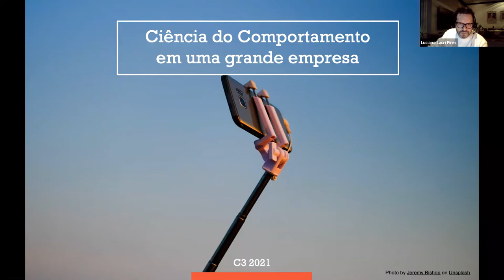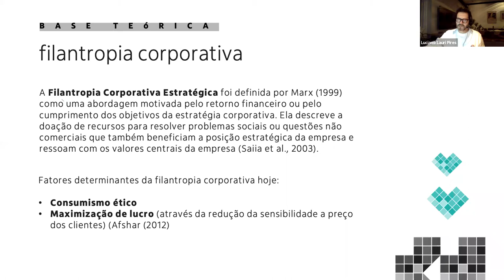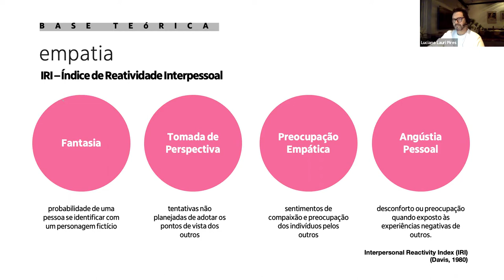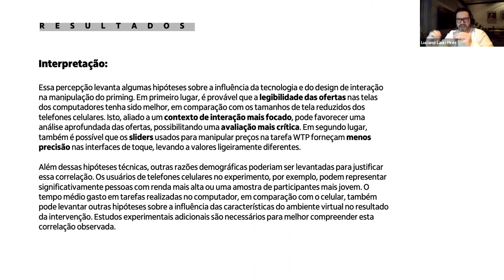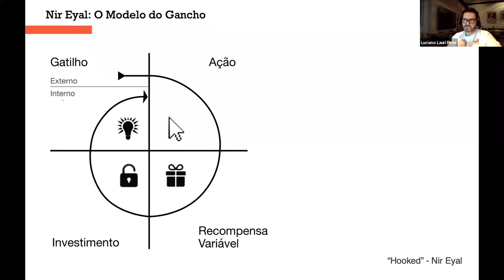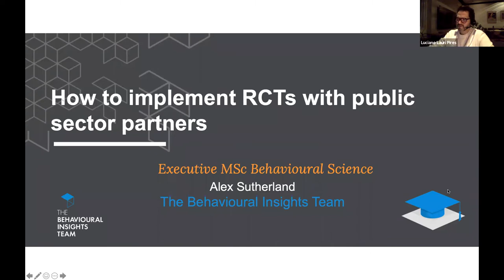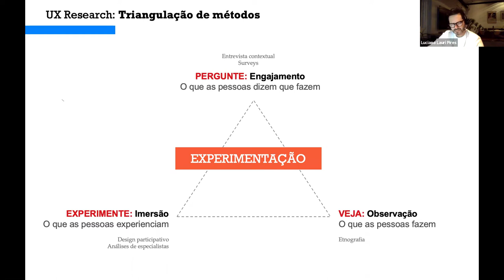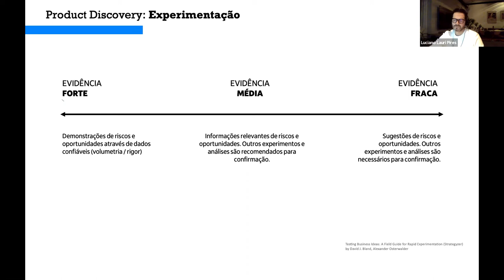Meetup Luciano Lauri: Implementação de unit de ciência comportamental em empresa privada no Brasil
Gravação do meetup virtual com Luciano Lauri, realizado em 29/07/2021, pela C3, em parceria com a Rede Bsb-EConomics.
Organizadores: Guilherme Lima, Artur Mascarenhas, Flávia Ávila e Juliana Brescianini